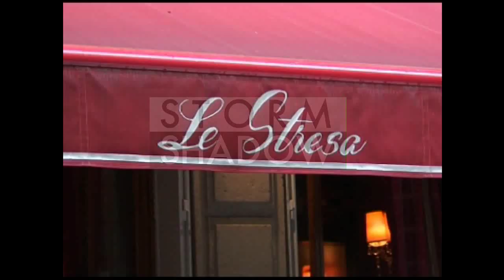Don Johnson does some shopping in Paris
We spotted the US actor leaving French restaurant "Le Stresa" in Paris, he made after a quick stop at "Hermes" store.

Paris, France 02 Oct 2006